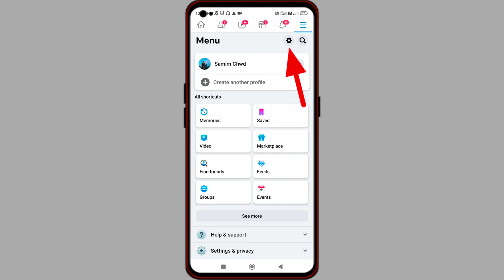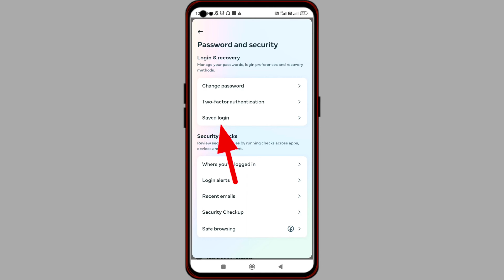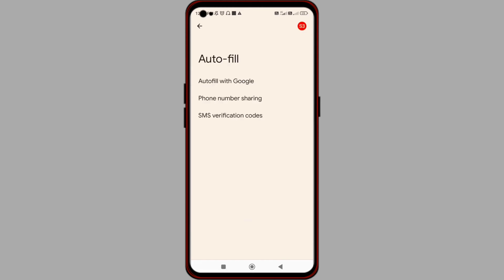apna facebook password kaise pata kare may 2024 | Facebook Password Kaise Dekhe | check fb password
About This Video:
Doosto is video me maine aap ko bataya hai ki app kaise apna facebook ka password change korsoktay hai sirf 1 minute me

facebook password
how to change facebook currently password
facebook account ka password change kaise kare
facebook ka password bhul gaye tho kiya kare
apna facebook password kaise pata ki kare
apna facebook password change kaise kare
fb ka password kaise pata Karen
change facebook password
apna facebook account ka password kaise pata kare
apna facebook ka password kaise pata kare